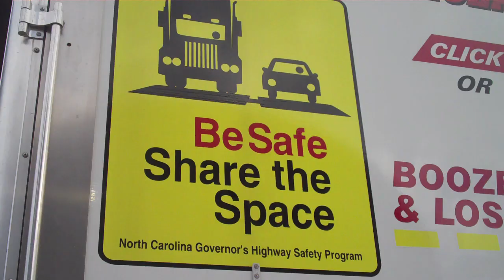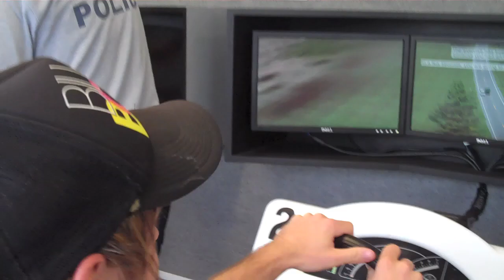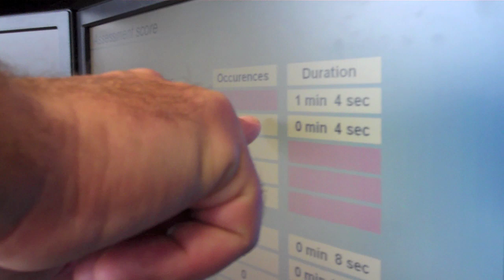Click It or Ticket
Adam & Leif at the fair learning to obey the rules of the road and what it feels like to get in a car wreck.